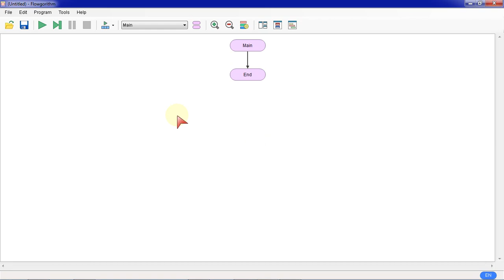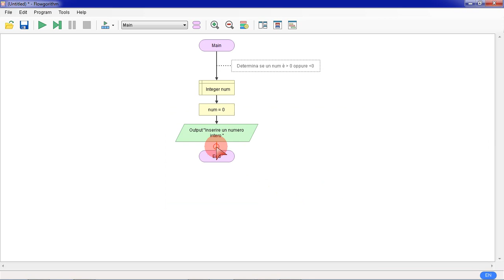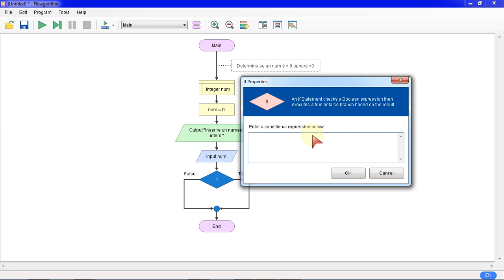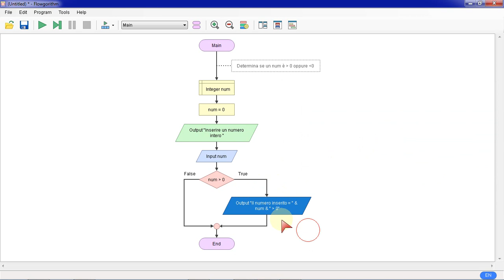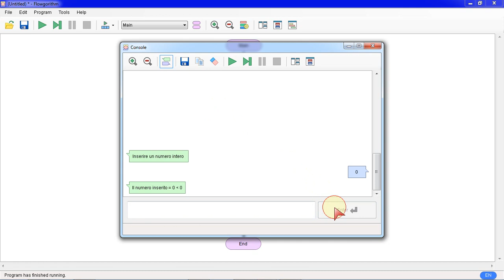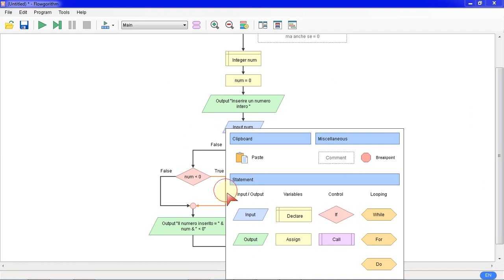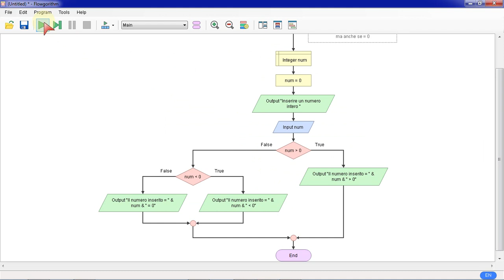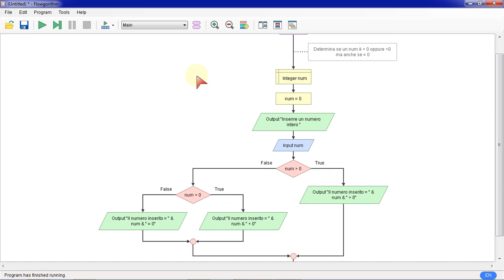numero maggiore o minore o uguale a zero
App che controlla se un numero è minore, maggiore o uguale a zero.